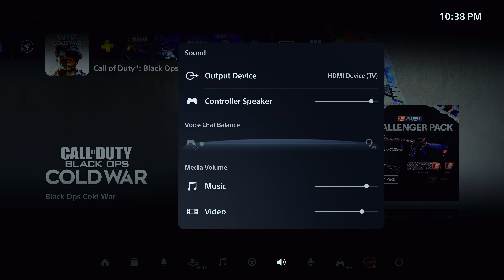Best Headsets For PS5 - Xbox Series X & 2021 | DetroitFury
What is Up YouTube were back with another awesome episode in Today's video were gonna cover the best headsets you can buy for your PS5, Xbox Series X and Going into 2021. We cover every detail of these headsets and compare the microphone quality on each of them to see who reigns supreme.

Song: Naked (Chez Remix) - Siine

Sony A7S III
Sony a7 III
Sony a7S II
Sony - FE 24-105mm F4
Sony Zeiss 16-35mm Vario-Tessar
Insane Portable LED LIGHT Aputure AL MX
Rode Wireless Go Mic
Rode VideoMic Pro+
G7X MARK II
Canon PowerShot G7X Mark III
GoPro Hero 7
Memory Card
DOPE B-ROLL LENS
Cheaper Dope B-ROLL LENS
Sick Probe Lens
Canon EF 100mm f/2.8L
Samsung X5 Portable SSD - 2TB
Anker PowerCore 26800
Vanja Micro USB
Elgato Game Capture 4K60 Pro MK.2
geekgo SD Card Reader
6 in 1 USB Multi Charge Cable
4k Field DSLR Monitor

This is going to take forever...If you see something you Like Just ask!

I know I cant say it all the time but i really appreciate all of you more than you know! Im excited to grow with all of you and i hope you all enjoy this Journey as much as i will!

detroitfury